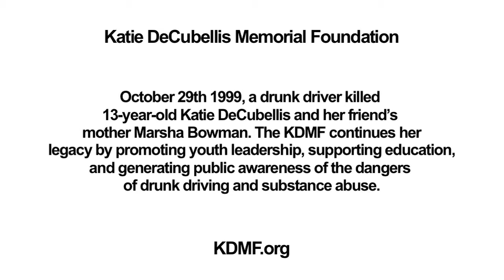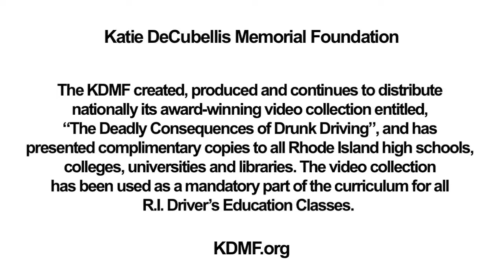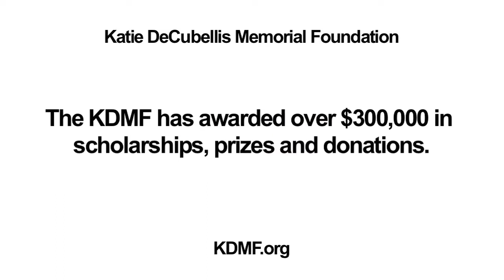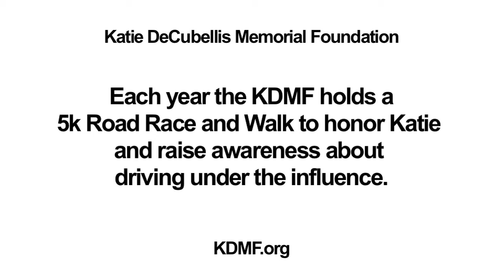The Katie DeCubellis Memorial Foundation her life still shines let yours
KDMF awards scholarships each year
The Katie DeCubellis Memorial Foundation is a non profit organization that educates people on the dangers of drinking and driving. In October of 1999, Katie DeCubellis was a 13 year-old, eighth grade student at the Pier School in Narragansett. On October 29th, a drunk driver tragically killed Katie and Marsha Bowman. The Katie DeCubellis Memorial Foundation ("KDMF") was established in Katie's memory. The foundation awards scholarships throughout the year, along with their annual writing contest and 5K Race/Walk. This video will help you understand why you may want to get involved, that could simply be liking our Facebook Page, making a donation or simply making a smart choices, especially when it comes to driving under the influence.